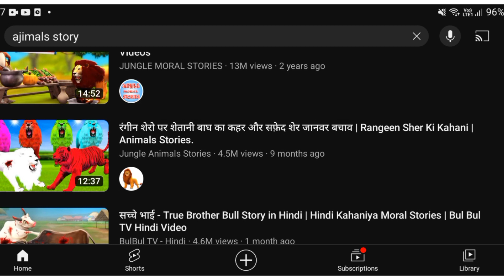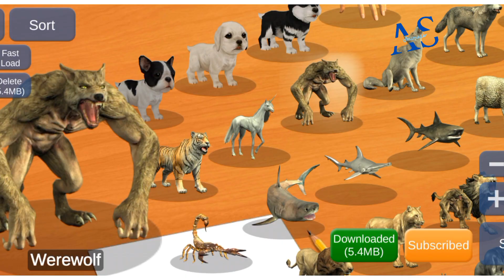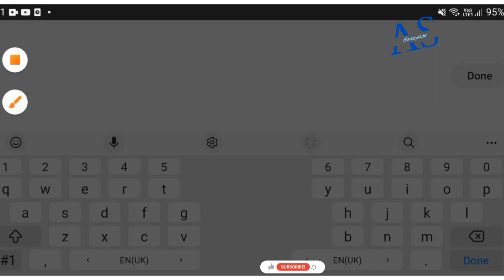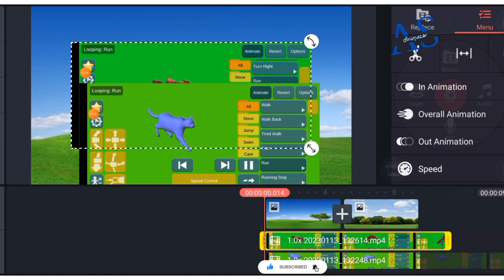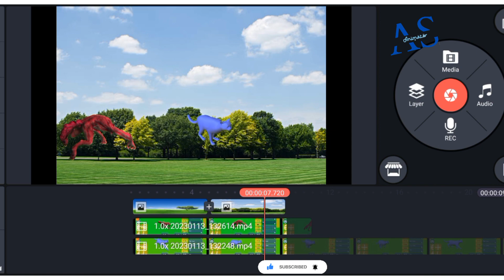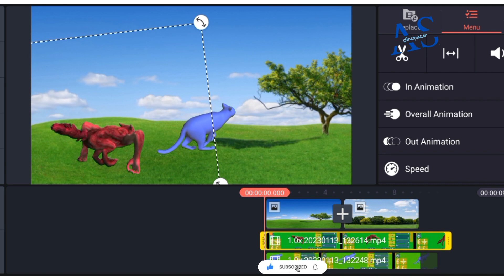Jungle Animals Stories kaisy Bnay? 3d Animals Animation Story In Kinemaster?Fountain Crossing Videos